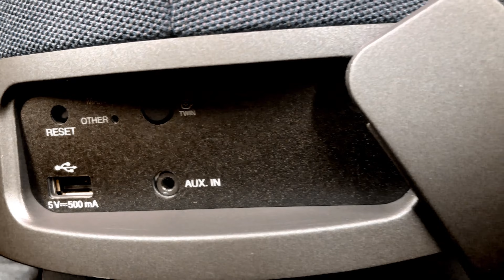LG XBOOM 360 Omnidirectional Sound Portable Wireless Bluetooth Speaker with Mood Lighting 4K HD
LG XBOOM 360 Omnidirectional Sound Portable Wireless Bluetooth Speaker with Mood Lighting

[AUTHENTIC 360 SOUND] Equivalent Omnidirectional Sound Quality and Power Regardless of Location
[MORE POWERFUL AND CLEAR SOUND] New and Premium Material Speaker Units Improve Sound Power
[EMOTIVE 360 MOOD LIGHTING] Ambient/Nature/Party Light Modes Create Optimal Mood
[AESTHETIC 360 DESIGN] Fits and Blends Into Any Interior